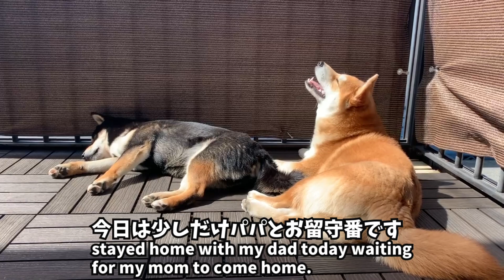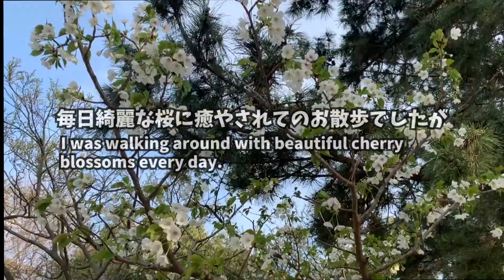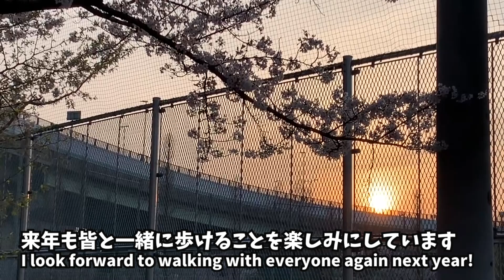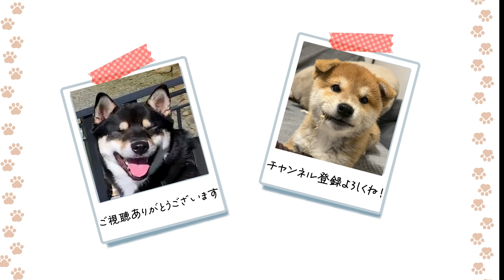０歳柴犬の子犬生まれて初めての季節の変わり目Shiba Inu puppy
今日は朝からパパとお留守番を頑張ったテンとつくね
夕方のお散歩ではとうとう桜が散り初めてちらほらと桜吹雪が舞
地面には桜のじゅうたんが 生まれて初めて季節の移り変わりを
経験するつくね また来年も皆で桜の下をお散歩しようね

いつもクール（たまに甘えん坊）な 豆柴テンと
絶賛もふもふ中の柴犬つくね（子犬）
ほのぼのとした日常を日々配信するチャンネル

編集も撮影もまったくの初心者なので、お見苦しい部分がありますが
2匹の可愛さがいっぱい詰まった動画を、少しでも楽しんで観てもらえるよう頑張ります。

🟠名    前　テン  (ten)
🟢誕生日    2020年11月8日
🔴性　別　男の子 ♂
🟣体　重　11kg･･･
🔵出身地　徳島県 (Tokushima)
⚫毛　色　黒毛
🟢犬　種　柴犬 豆柴 (shibainu mameshiba)

性質　　　　　クールなのに甘えん坊,　人見知りしない
　　　　　　　どんなワンコにも怯まない(世間知らず）
　　　　　　　外では全く吠えない,　猫大好き,　鳥大好き

特技　　　　　ボール投げ＆キャッチ,　ジャンピングアタック(11kg)
     　　　　 　  寝具を全部引っ剥がす,　段ボールクラッシャー
　　　　　　　家を準半壊させるほどの噛みつき力

好きな食べ物　1.牛の蹄　(今一番ハマってる）
　　　　　　　2.ワンワンビスケット　(長らく愛用)
          　              3.いなば ちゅーる　(鉄板）
　　　　　　　4.肉巻ガム　(これ食べてるとしばらく大人しい）

🟠名    前　つくね  (thukune)
🟢誕生日    2022年9月21日
🔴性　別　男の子 ♂
🟣体　重　驚愕の11kg
🔵出身地　(　)
⚫毛　色　赤毛
🟢犬　種　柴犬 (shibainu)

性質　　　　　暴れん坊　鳴き声が大きい　自分の餌に誰も近づけさせない

特技　　　　　降参　高速しっぽ振り　おっさんアクビ
　　　　　　　食いしん坊　早食い

好きな食べ物　1.焼き芋
　　　　　　　2.ささみ
          　              3.ワンワンビスケット
　　　　　　　4.おっとっと（ワンコ専用）